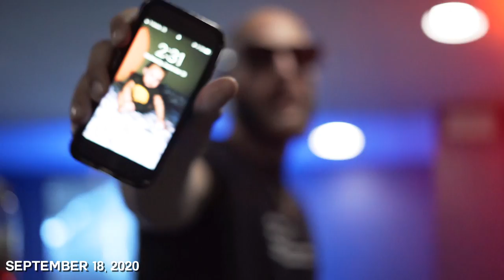Rest In Peace Smithy Houdini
Thank you for giving me the chance to shoot my first music video and always pushing me to do better no matter what lane I pursued. You always helped me when I needed advice and motivated me to keep working even when I wanted to quit. You rapped on some of the first beats I ever made & ripped them fr 🔥😂 You were one of my first interviews & used to come over back in 2018 when my studio was just 4 pieces of foam and a laptop...Real shit you and Luci were the first people to ever believe in me and push me and I’ll never forget that.
RIP Smithy Houdini 🙏🏼